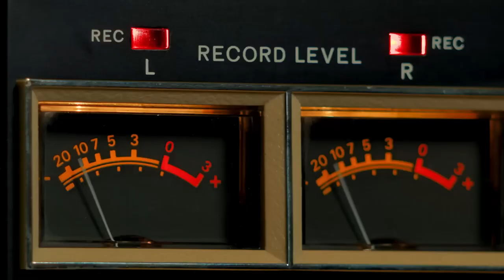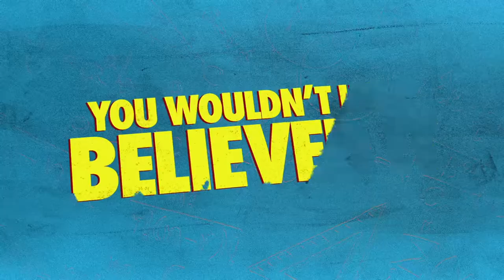My Old School (Magnolia Pictures Trailer) [2022] [MUST WATCH]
In 1993, 16-year-old Brandon Lee enrolled at Bearsden Academy, a secondary school in a well-to-do suburb of Glasgow, Scotland. What followed over the next two years became the stuff of legend.

Genre : documentary-drama

Starring : Alan Cumming, Clare Grogan, Lulu